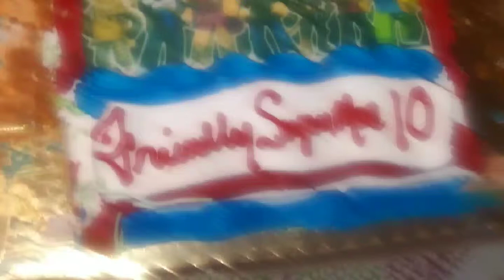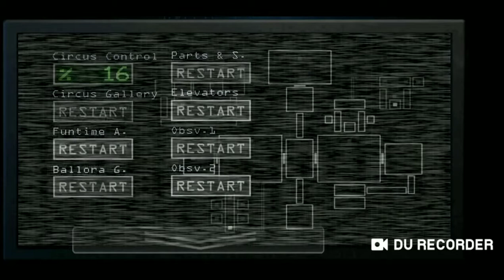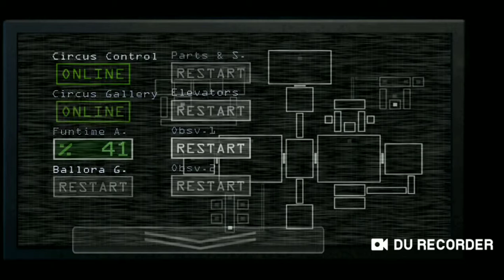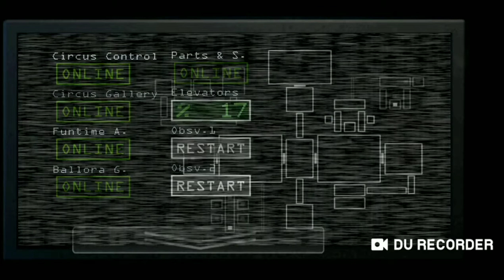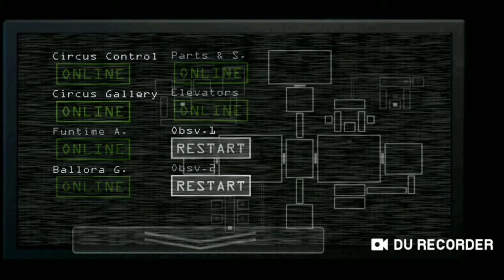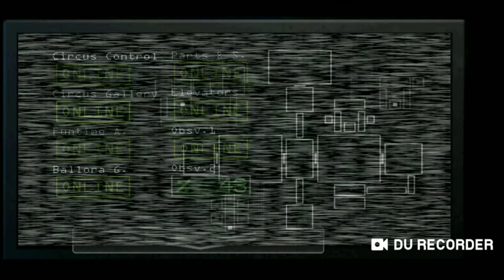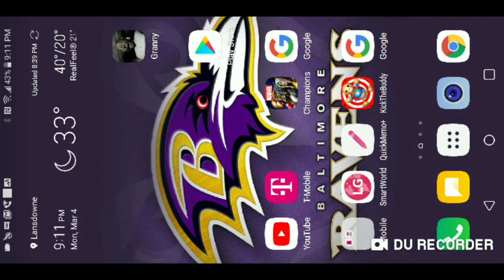Sister location part 2